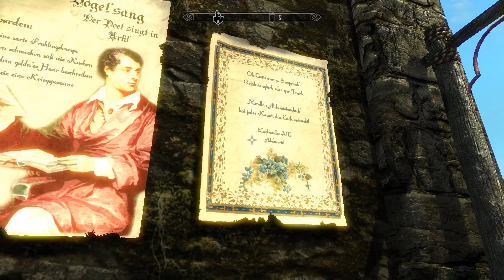Let's Play Enderal Teil 028 Ankunft in Ark